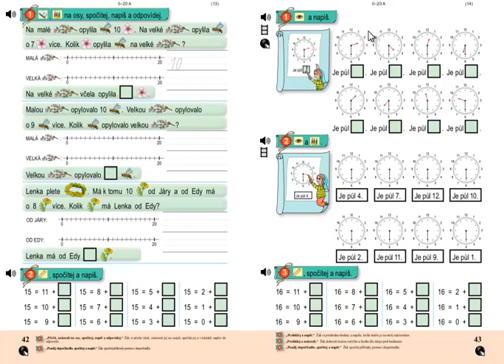Matýskova matematika 3.díl, strana 43, cvičení 2